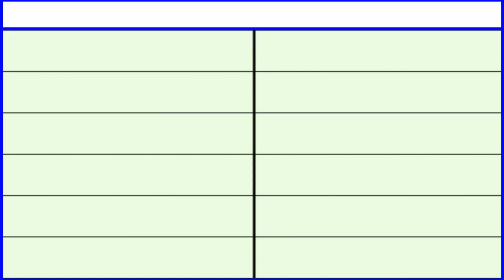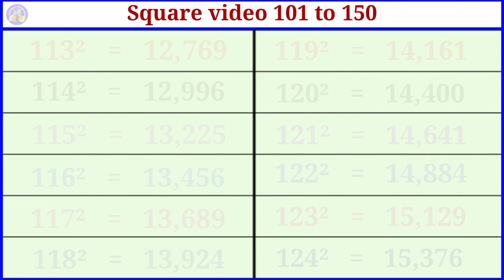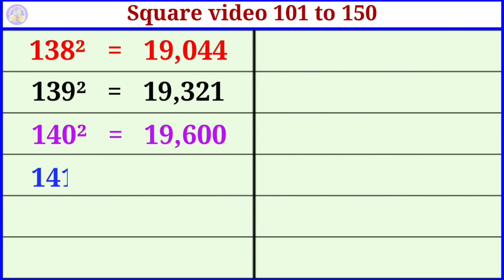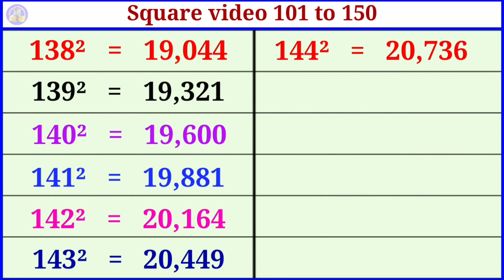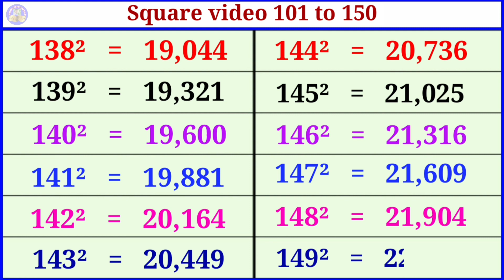Square video 101 to 150 in hindi. Hindi vargmul video 101 se 150 tak.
Hindi vargmul video 101 se 150 tak.